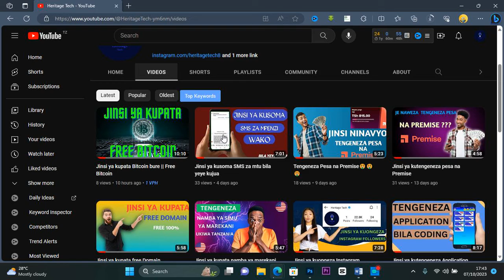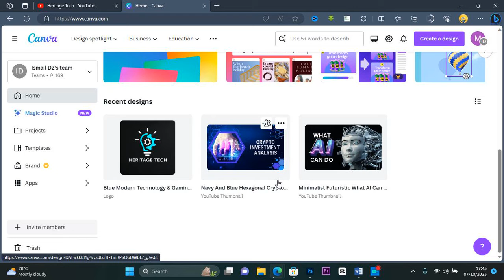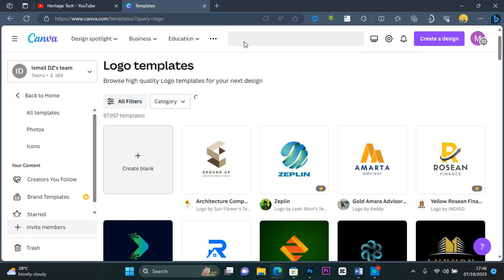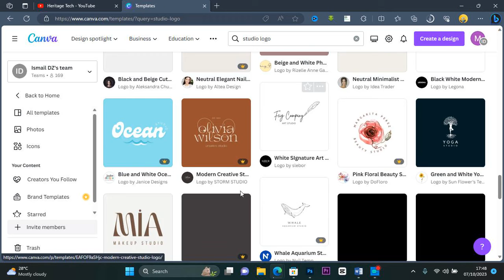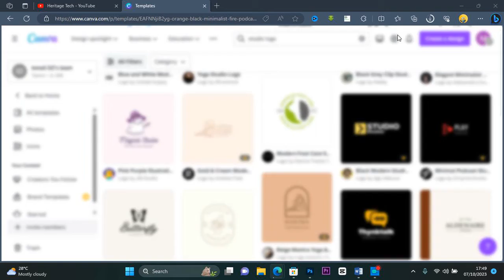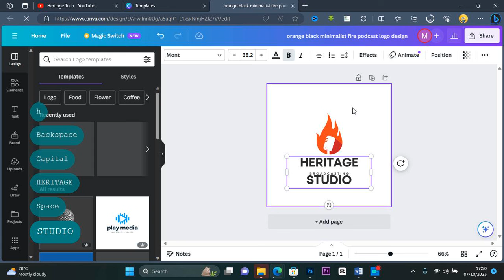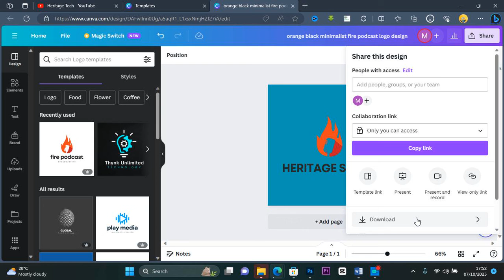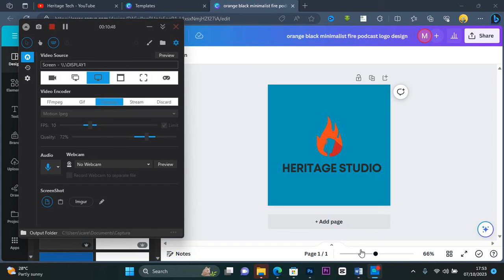Jinsi ya kutengeneza Logo kupitia Canva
Kwenye video ya leo nitakuonesha Jinsi ya kutengeneza logo kwa kutumia canva, hakikisha una angalia video yote mpaka mwisho bila kusahau kusubscribe na kulike
Vitabu 5 Vilivyobadili Maisha yangu Hasa ya kiuchumi pindi nilipoanza kufanya biashara Mtandaoni.. Hakikisha unavisoma Kama kweli unataka mafanikio makubwa katika biashara